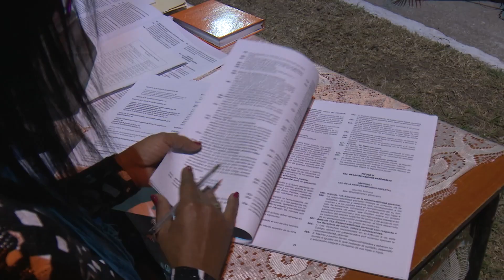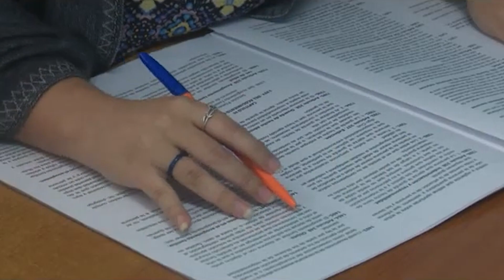Eligen a Cuba para integrar el Consejo de Derechos Humanos de la ONU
Cuba fue electa, por sexta ocasión, para integrar el Consejo de Derechos Humanos de la Organización de Naciones Unidas, informó hoy el Ministerio de Relaciones Exteriores en su sitio web….
Según indicó el texto, por voto secreto directo e individual, de 146 estados miembros, de la Asamblea General de las Naciones Unidas, nuestro país resultó con el número más alto de votos de la región…

Periodistas: Rogelio Díaz Sánchez y Maday Cala Tabarcia
Cámara: Imágenes de archivo